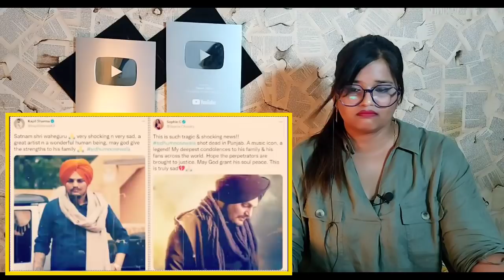असली वजह ये थी | गरीब घर का शुभदीप सिंह ऐसे बना सिद्धू मुसेवाला | Siddhu Moosewala | REACTION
CREDIT VIDEO :-
►  Channel Name :- Knowledge Tv हिन्दी

Best Regards
SWEET CHILLIZ